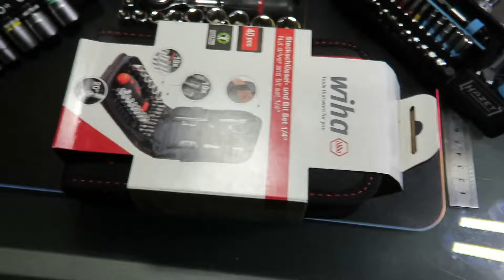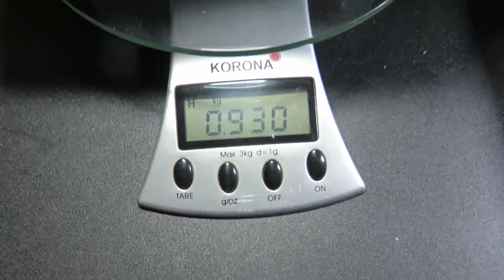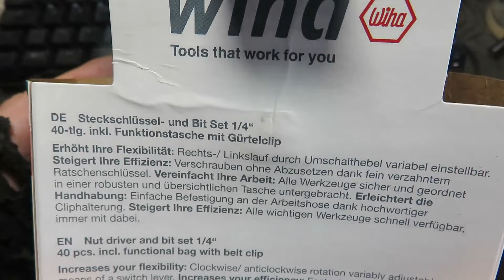WIHA 44684 Nut Driver & Bit Set 1/4" (vs FACOM RNano/ WERA Tool-Check Plus/ HAZET Smart Holder)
The absence of the 1/4"-1/4" bit holder adapter (WIHA 01924) in this set (WIHA 44684) is incomprehensible because this prohibits the use of the bits with the ratchet! The WIHA is the most expensive set (and the heaviest and bulkiest) of the models presented, especially if you also have to purchase the bit holder.
The FACOM and WERA sets have been increased by diegel (diezelle57) for FACOM Rnano ULTRA and WERA Tool-Check Plus ULTRA versions.
L'absence de l'adaptateur porte-embout 1/4"-1/4" (WIHA 01924) dans cet ensemble (WIHA 44684) est incompréhensible car cela interdit l'utilisation des embouts avec le cliquet! Le WIHA est l'ensemble le plus cher (et le plus lourd et encombrant) des modèles présentés surtout s'il faut acheter par ailleurs le porte-embout.
Les ensembles FACOM et WERA ont été augmenté par diegel (diezelle57) pour des versions FACOM Rnano ULTRA et WERA Tool-Check Plus ULTRA.